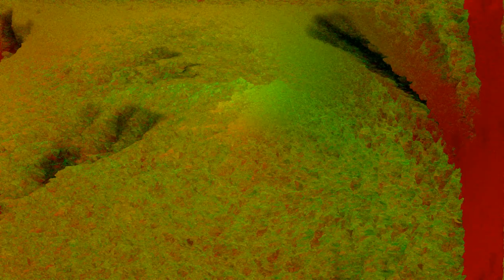"Iko Iko" performed by Mark Collen's Trouble Monkey 11/01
My regrettably defunct very fun band, Trouble Monkey, playing our debut at Bozeman, Montana's Cat's Paw night spot.

(And this was just the sound check!)

Band didn't have video in those days, so, instead you get visuals as abstract as acid jazz lolq